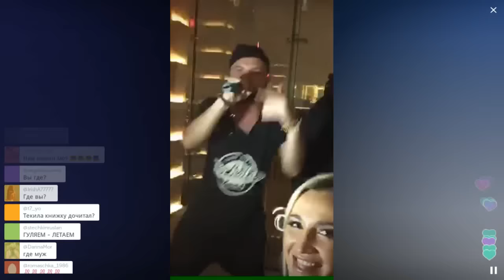На ДР у Мота - Крид, T-killah, Чест, L'one / Перископ Бузовой 2016 на TopPeriscope.Ru